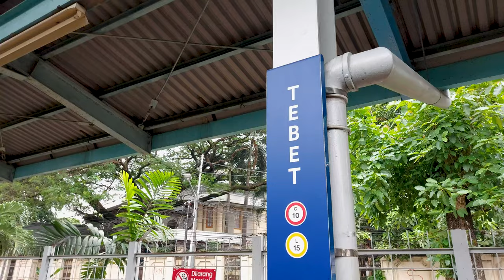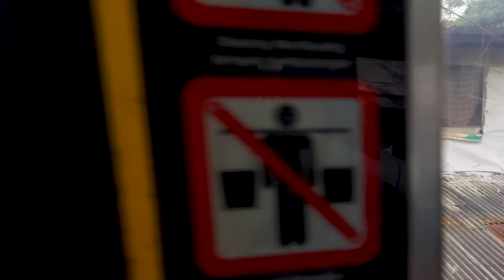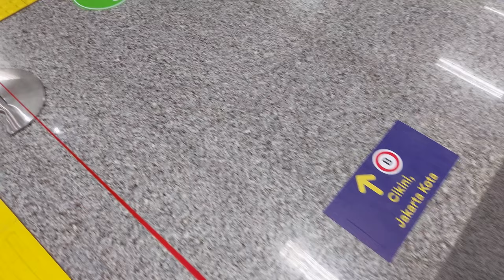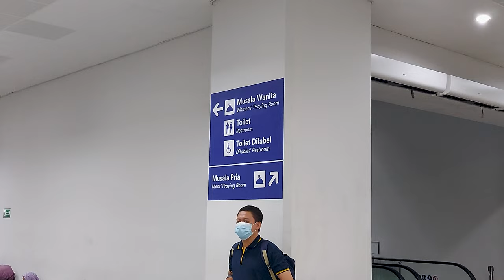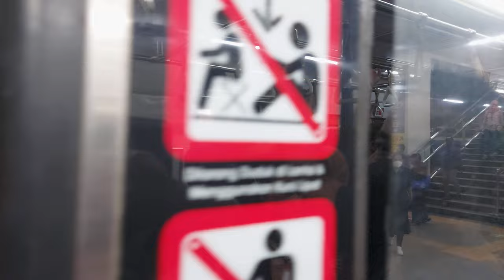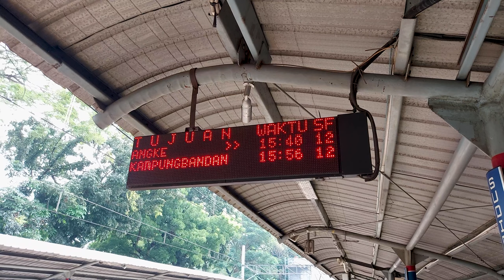Menjajal KRL Pasca Switchover dari Stasiun Tebet ke Stasiun Sudirman [4K] (28/05/2022)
Pada video ini saya mencoba menggunakan layanan KRL Commuter Line dari Stasiun Tebet ke Stasiun Sudirman pasca pekerjaan switchover SO5 di Stasiun Manggarai.

Nampak penumpukan penumpang yang terlihat jelas di Stasiun Manggarai karena menunggu datangnya KRL.

Dan jangan lupa untuk menonton hingga selesai! 😊
Selamat menyaksikan!

Tanggal direkam: 28 Mei 2022